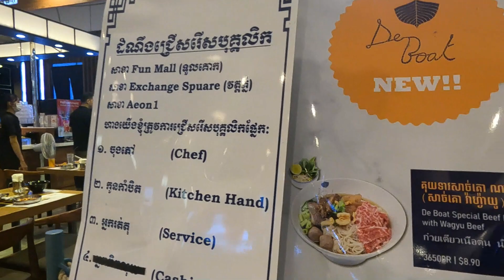🇰🇭พาเดิน AEON MALLพนมเปญ กัมพูชา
ตรงนี้เป็น Aeon 1 นะครับ พาไปดูบรรยากาศกันครับ